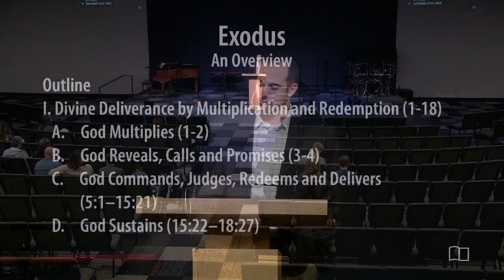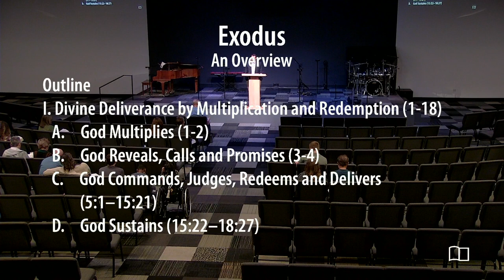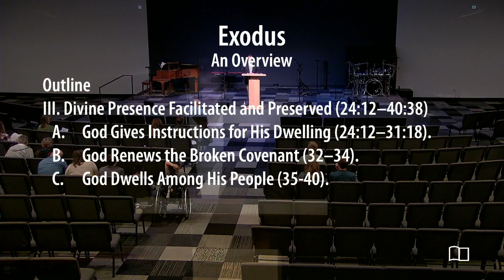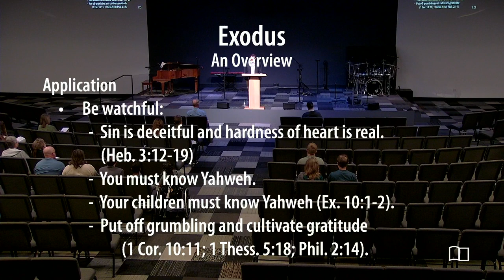Exodus - Ben James - Grace Bible Church - 02/12/23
Title: Exodus
Series: 66 Books
Preacher: Ben James